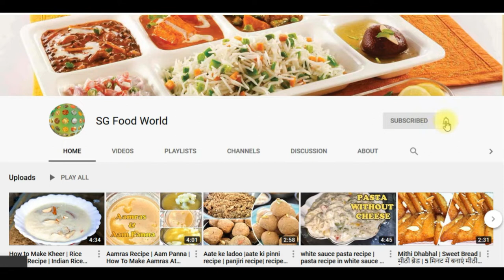Moong Dal Sookhi Sabzi Recipe | सूखी मूंग दाल | Dry Yellow Moong Lentils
Moong Dal Sookhi Sabzi is perfect for a weeknight dinner as this recipe is simple, quick and light on your tummy. Simple spices like turmeric powder, chilli powder and garam masala is added to the moong dal sookhi Sabzi. Lemon is added after the dal is cooked to give it slight tang. Though minimally spiced Moong Dal sookhi Sabzi is flavourful and delicious.

Ingredients

1 bowl Yellow Moong Dal (Split)- Moong dal
4 tbsp refind oil
Pinch of hing
½ tsp jeera
½ fine chopped onion
½ fine chopped tomato
1 fine chopped green chili
½ tsp salt
¼ tsp haldi
½ tsp kutti mirch
¼ tsp kasturi methi
½ tsp dhaniya powder
½ lemon (nimbu)
¼ tsp garam masala (optional)